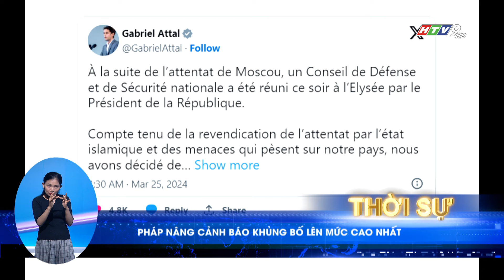PHÁP NÂNG CẢNH BÁO KHỦNG BỐ LÊN MỨC CAO NHẤT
Pháp đã nâng mức cảnh báo khủng bố lên cấp độ cao nhất sau vụ tấn công nhà hát ở Nga. Thông báo được đưa ra sau cuộc họp giữa các quan chức an ninh và quốc phòng cấp cao của Pháp với Tổng thống Emmanuel Macron.